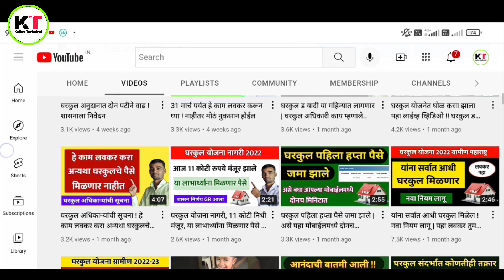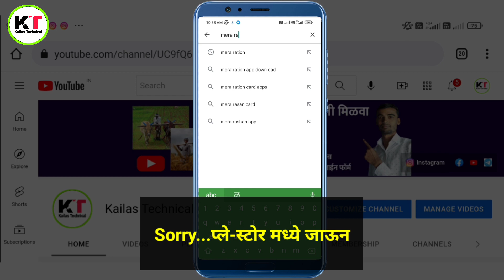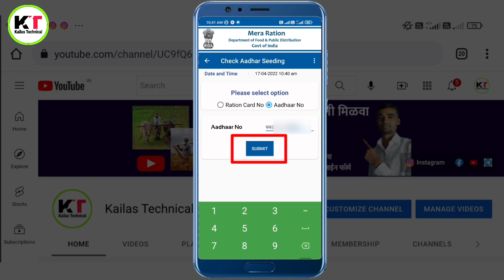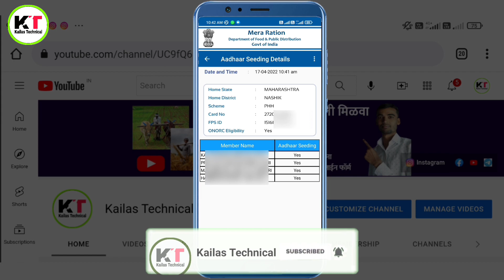रेशनकार्ड धारकांसाठी आत्ताची मोठी अपडेट | हे काम लवकर करा नाहीतर रेशनधान्य होणार बंद !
Follow: जॉईन करा 👇
व्हाट्सऍप :

                          धन्यवाद !